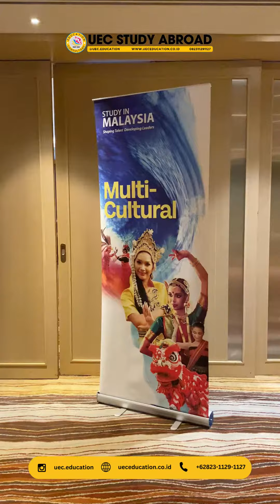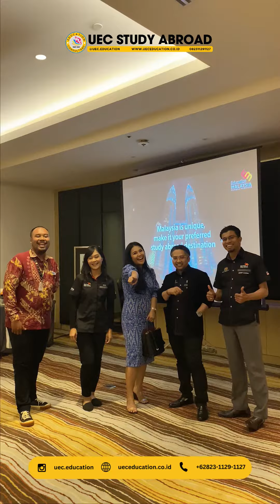UEC your trusty agency !